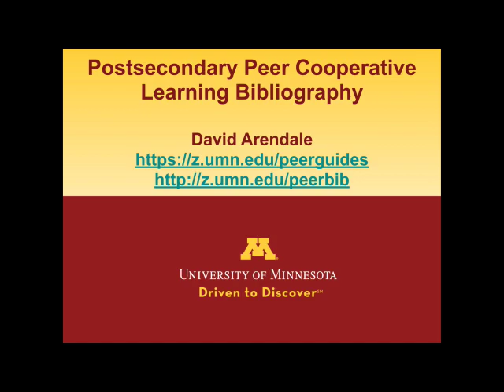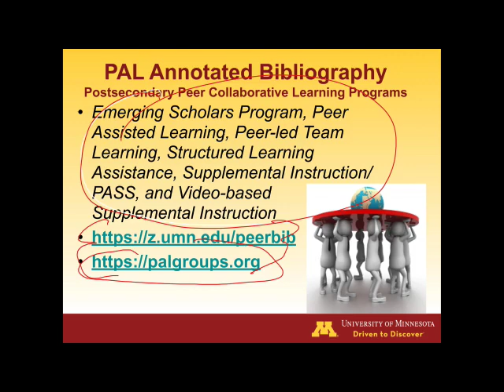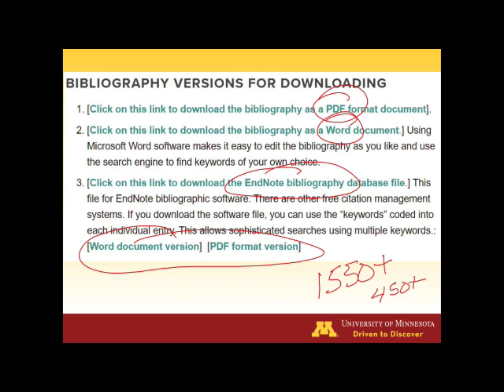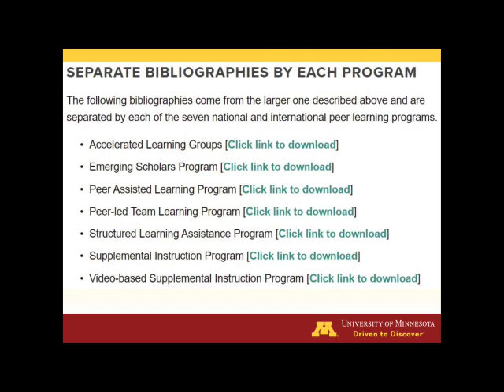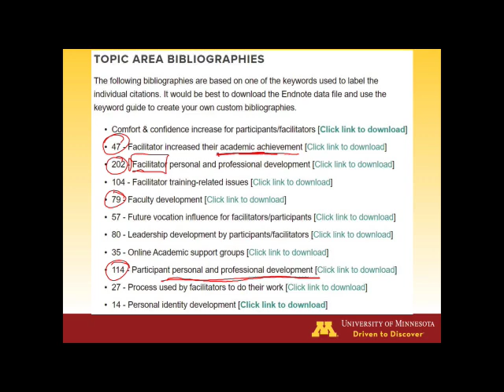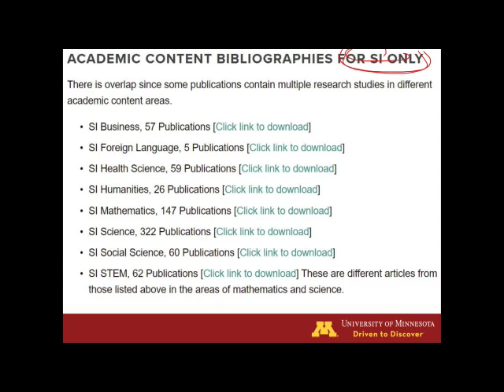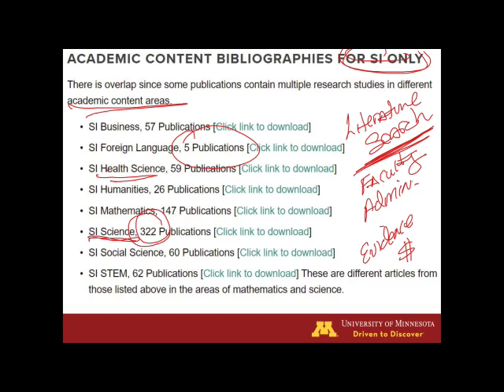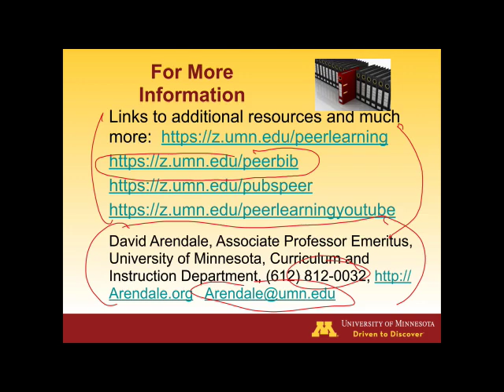2020 Postsecondary Peer Cooperative Learning Program Bibliography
This video provides an overview of the 2020 Postsecondary Peer Cooperative Learning Program Bibliography. It contains 1,550+ publications and research studies on all the major national and international postsecondary peer assisted learning programs: Emerging Scholars Program, Peer-led Team Learning, Peer Assisted Learning Program, Structured Learning Assistance, Supplemental Instruction/PASS, and Video-based Supplemental Instruction. The website to download the document is